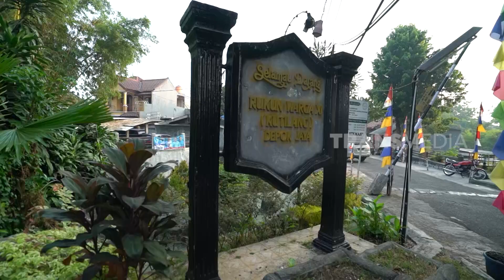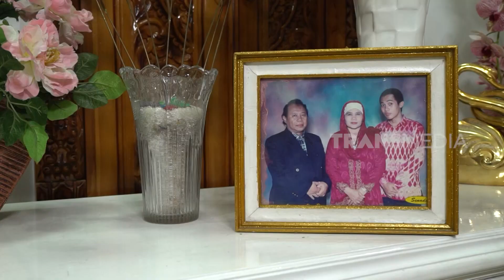Jodoh Pasti Bertemu | ASSALAMUALAIKUM MAMAH DEDEH (09/09/23)